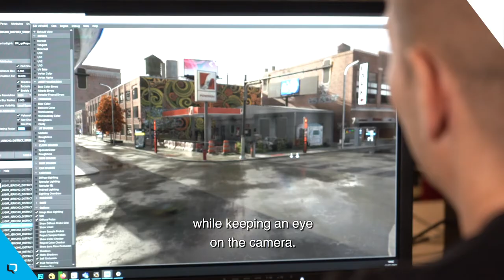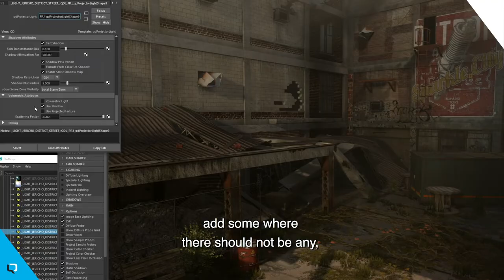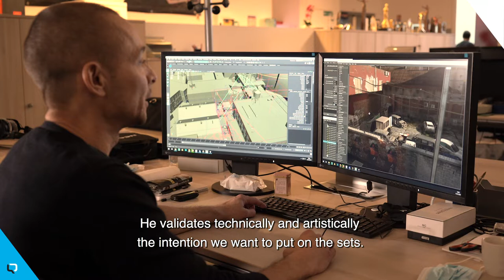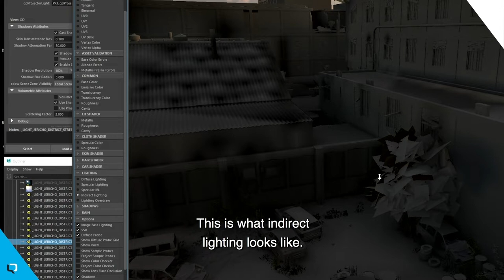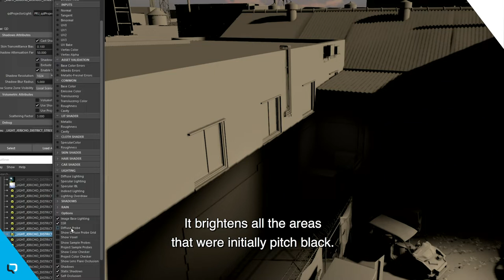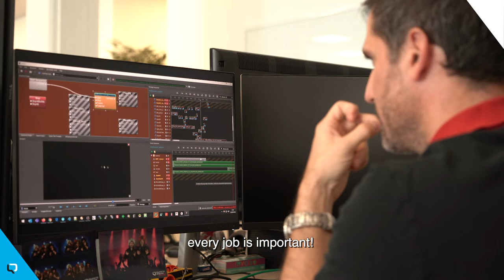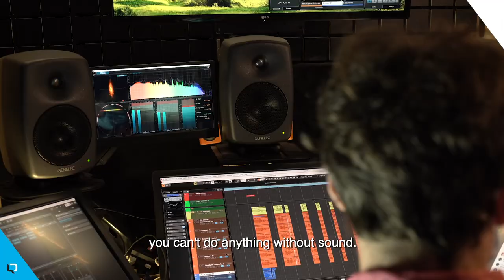Hot Tech: Lighting – How we bring light to the shadows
Ever wonder how are video games lit up? Well, here's how our Lighting team brings shadows and lights in our games, with our own Tools!